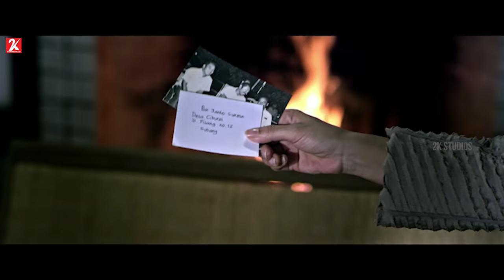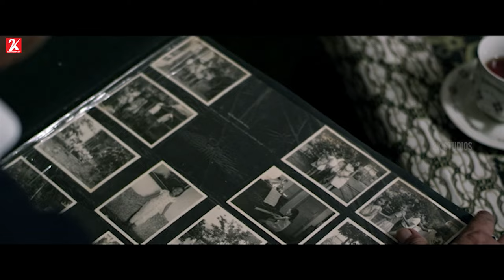Rumah Belanda Horror Film | 2018 Movies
Raya, an author, is hired by a millionaire called Hilda to write a biography on Aline. She gets sent to live in a mansion so she can write the book in peace. But once there, she and her two children become the haunting target of a mysterious entity. Realising that the house holds a deep, dark secret, Raya sets out to uncover the mystery behind it.